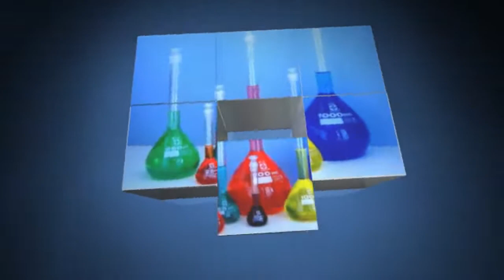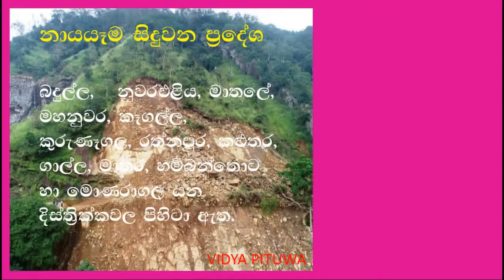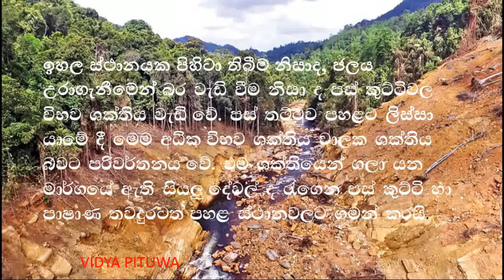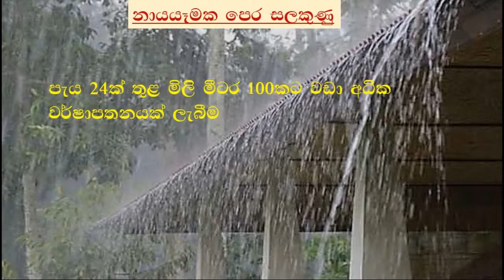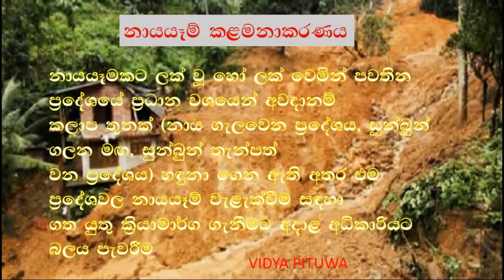Landslide | naya yama | නාය යාම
Landslide | නාය යාම -ස්වාභාවික ආපදා නාය යාම් පිළිබඳව පාසල් යන ළමුන් දැන සිටිය යුතු සියළු කරුණු
නාය යාම හා එයට සම්බන්ධ කරුණු විශාල ප්‍රමාණයක් මෙම වීඩියෝව තුල ඇතුලත්වේ. නරඹන්න අදහස් දක්වන්න
ස්තුතියි